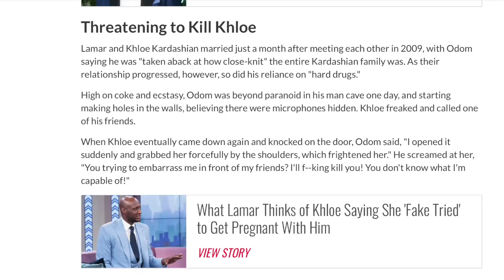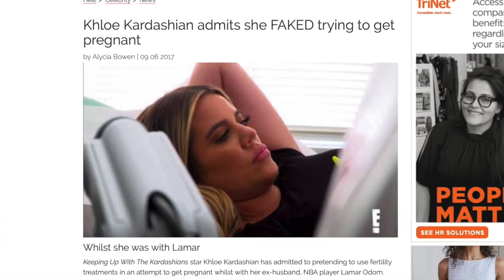This is why I don't have respect nor listen to unstable beings ......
I agree , with everything Paris is Saying , if your partner don't care about your safety or well being he's purely toxic black women romanatizing trash , ( SAVE YOURSELF ) people that dont honor you or put your health on decline how my mother told me at 13 at the end of the day these guys , don't care about you .